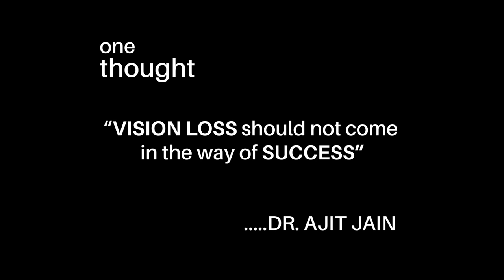Dr. Ajit Jain "The Untold Story" (Official Trailer) Short Movie || Red Sketch Presents || RIFF 2023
Dr. Ajit Jain "The Untold Story" (Official Trailer) Short Movie || Red Sketch Presents || RIFF 2023 Selected

Here is the Most Awaited Moment ! 🔥

Movie Trailer Launched !